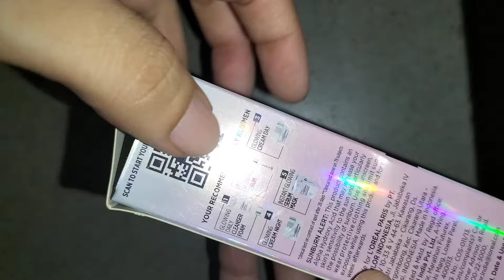Loreal Paris Glycolic Bright Serum Review.. Full information.....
Hello guys.

Next Konsa video dekhna chahte hai vo bhi batana 😊